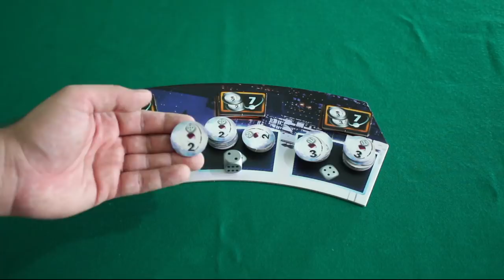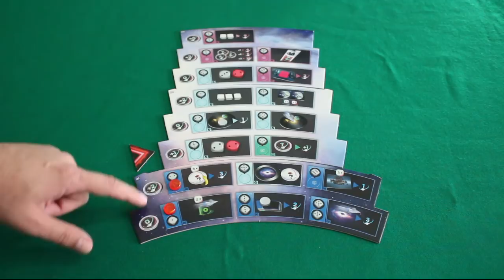Pulsar 2849 - Review S03E42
Bora explorar as fontes de energia do universo?